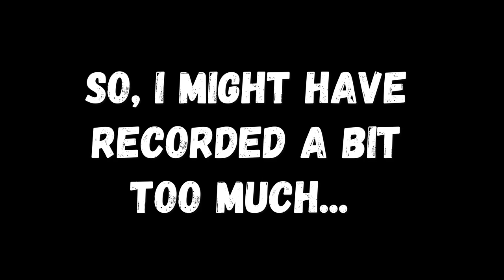Derail Valley VR Ep.17 I'm On Top Of The Viaduct!!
Today we depart from the harbor carrying various electronics, and chemicals to the machine factory town! It's quite the climb outta the harbor, but the view is certainly worth it!!

Chapters 📖
0:00 Departure
6:33 Begining The Climb
11:44 Arriving At The Viaduct
14:50 Passing The Summit
22:43 Arriving At The Food Factory

I will make sure to respond as soon as I find the time to do so!

Upload Schedule 📅
Mon: Surviving Mars
Tues: (American Truck Simulator) ↔ (Car Mechanic Simulator VR)
Wed: YouTube Shorts
Thurs: (Train Sim World 3) ↔  (DerailValley VR)
Fri: FS22 Calmsden Farm
Sat: Live Streams | Vlogs | Reactions
Sun: Kerbal Space Program

PC SPECS 💻
CPU: Intel Core i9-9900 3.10 GHz
GPU: Nvidia Geforce GTX 1660 Ti 6GB
RAM: 32GB DDR4